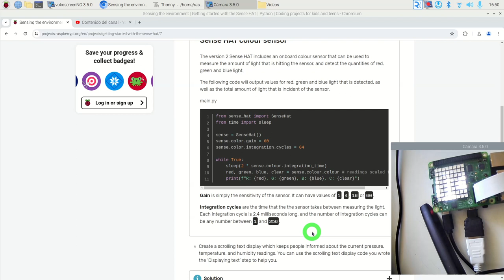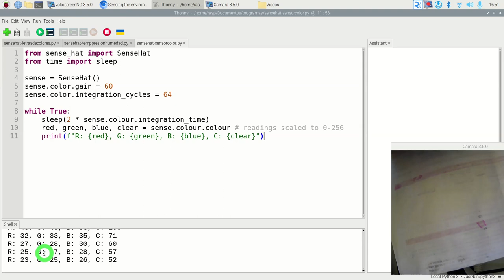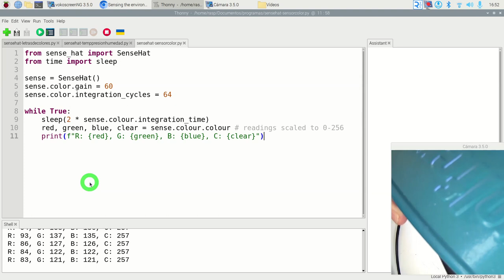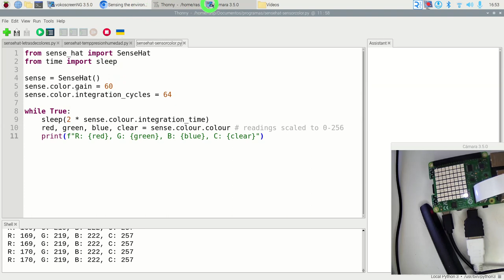SenseHat Sensor Colores RGB y Claridad Python Raspberry Pi Fatimars Robótica IES Monterroso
sense = SenseHat()
sense.color.gain = 60
sense.color.integration_cycles = 64

while True:
    sleep(2 * sense.colour.integration_time)
    red, green, blue, clear = sense.colour.colour # readings scaled to 0-256
    print(f"R: {red}, G: {green}, B: {blue}, C: {clear}")